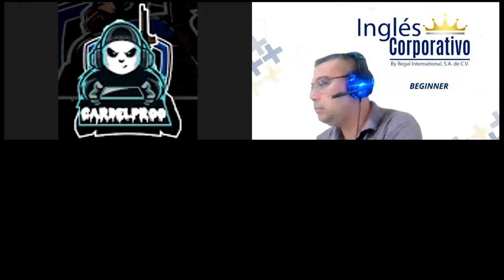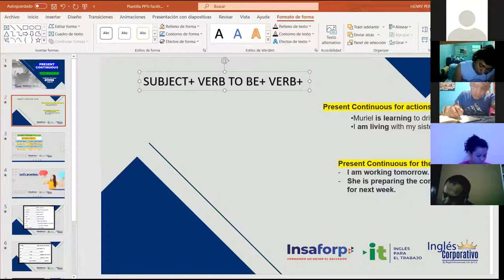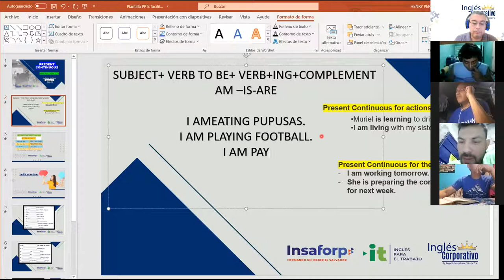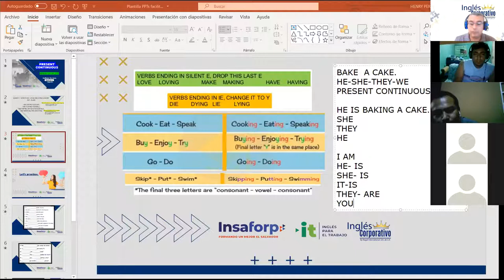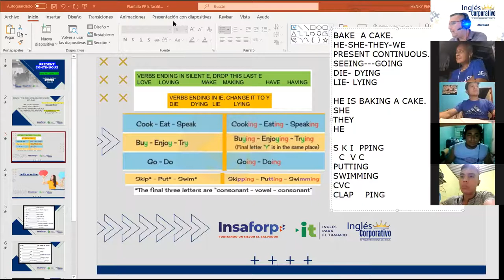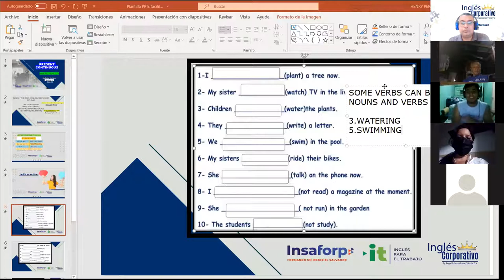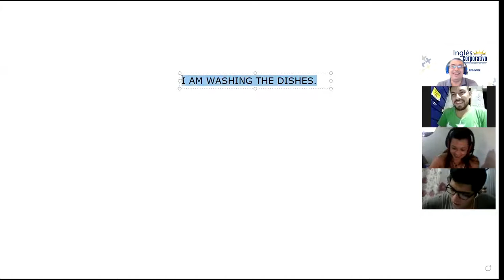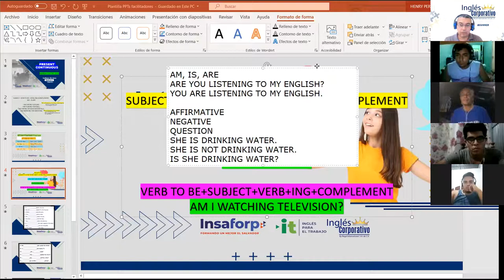Ingles Corporativo-Videoconferencia #11 Present continuous for future events.